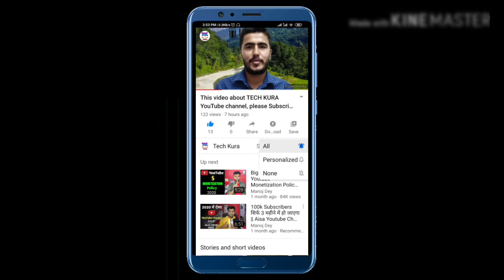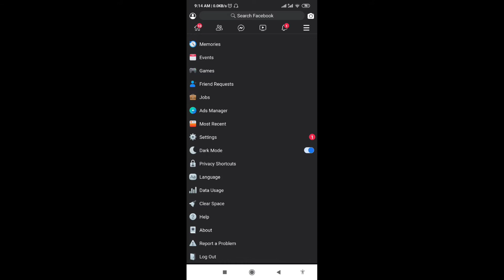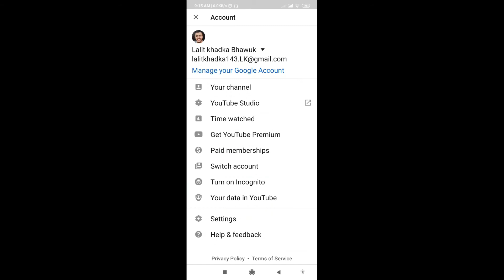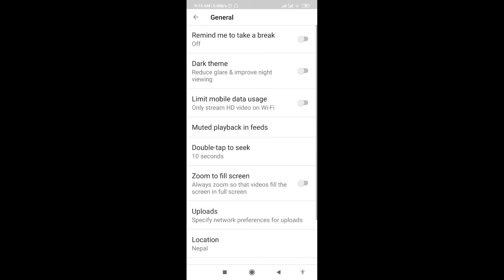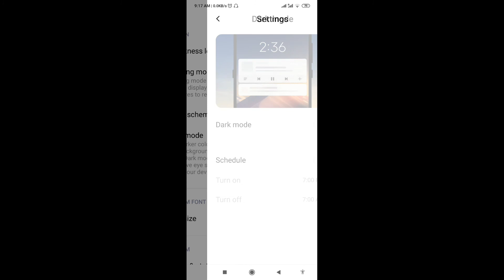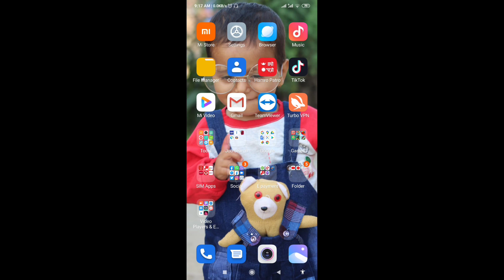How to use dark mode on Facebook, WhatsApp, messenger? How to use dark mode on YouTube?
Hello sathi haru namaskar Maile es video ma batayeko xu ki Hajur harule kasari Facebook, messenger, WhatsApp , YouTube ma dark mode use garna saknu hunx bhanera..
Malai aasa x yo video Hajur hatulai man paryo hola..
Take care..